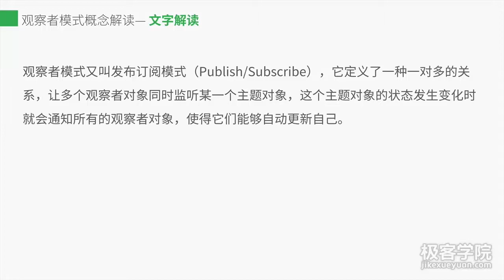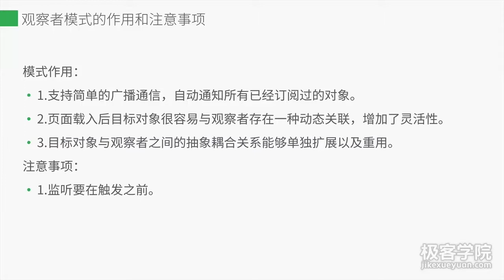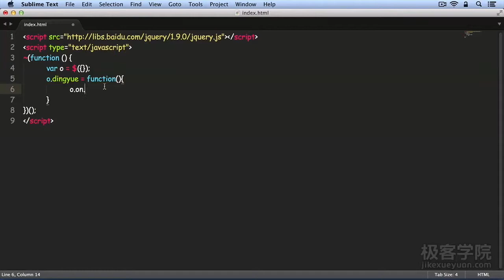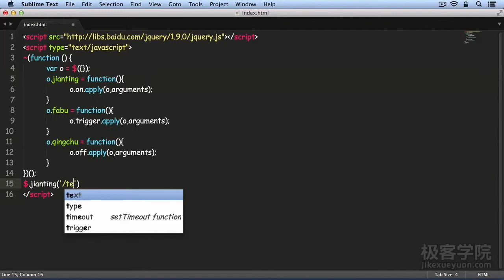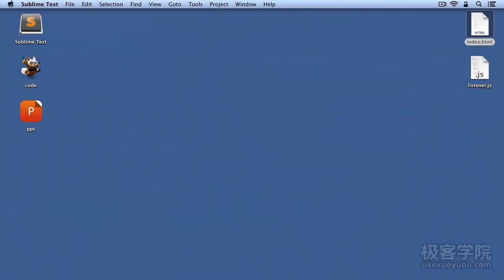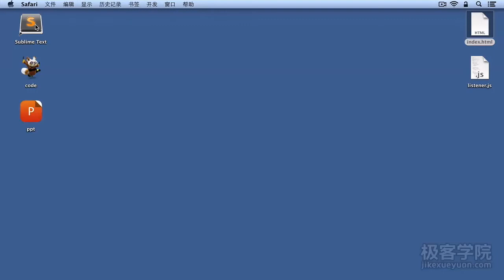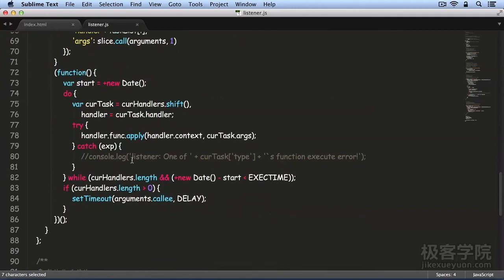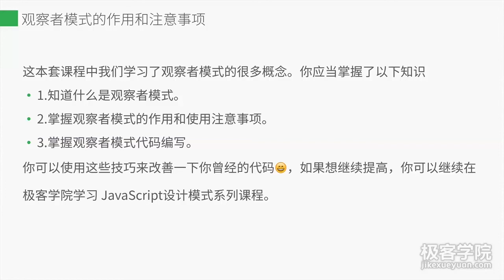8、设计模式(Design pattern)之观察者模式 —— JavaScript设计模式系列教程